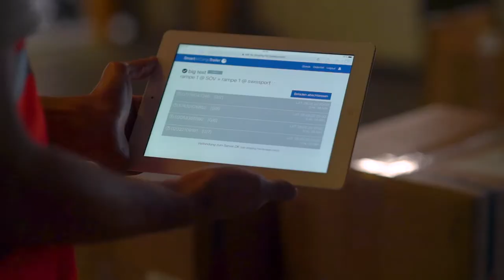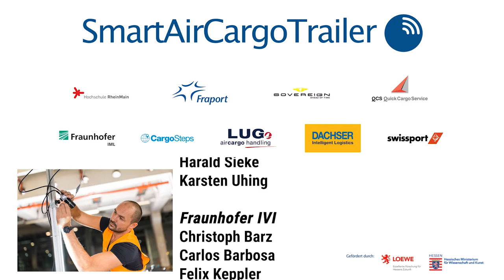Smart AirCargo Trailer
This video presents the research project Smart AirCargo Trailer (SAT). The aim of the project in Frankfurt Airports CargoCitySouth is to transport air freight consignments autonomously and in line with demand between the freight forwarder and the air freight handler. A multi camera system installed in the trailer generates the loading data. It simultaneously captures all packages on a pallet and read their barcodes during the loading process even if they are partially covered. If the trailer is fully loaded or loaded with a time-critical shipment, the system automatically requests a transport.